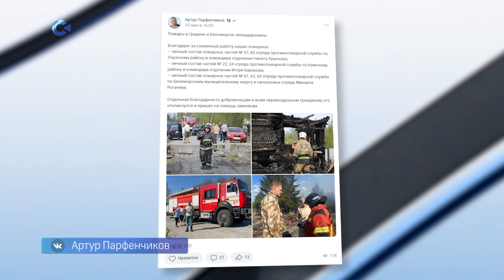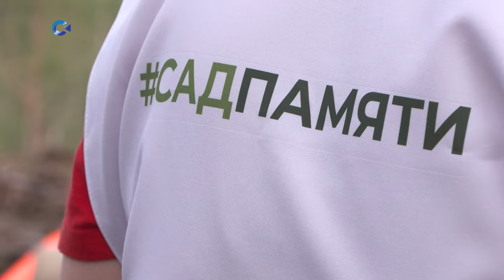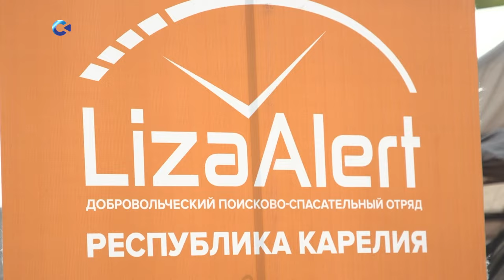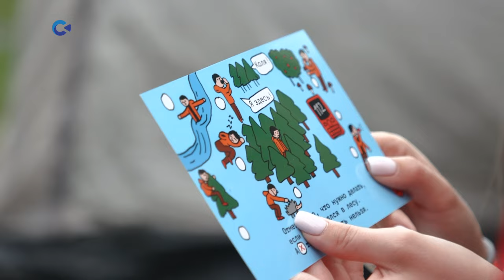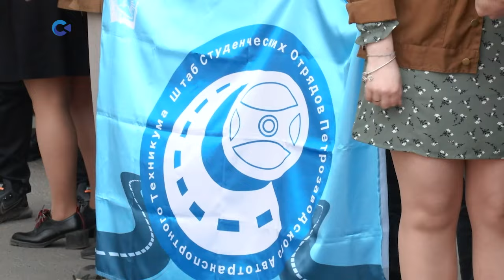Новости Карелии с Юлией Бараевой | 27.05.2024